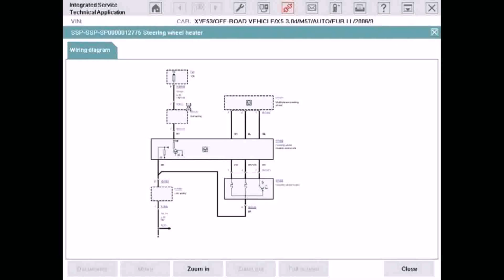Floor Plans With Mother In Law Apartment